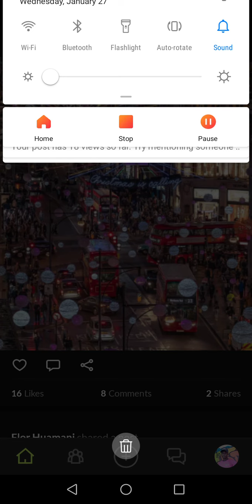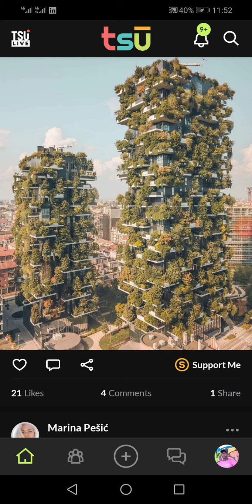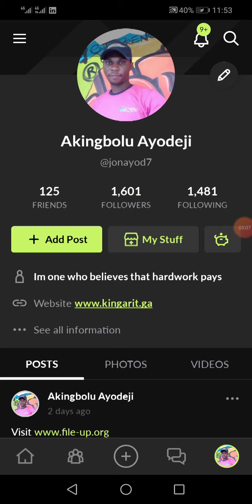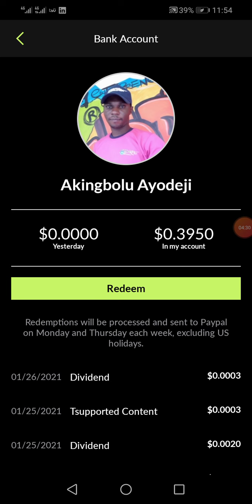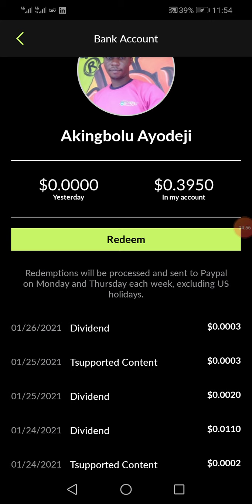Episode 2|| SOCIAL MEDIA PLATFORM THAT WILL MAKE FREE MONEY FOR YOU IN 2021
Hey, come join me at Tsū, the social that pays!
 Tell them @jonayod7 sent you.

Instagram.com/jonayod